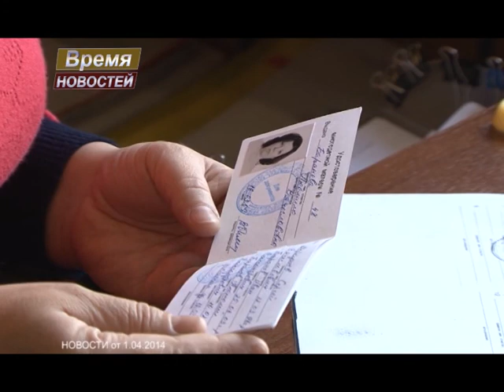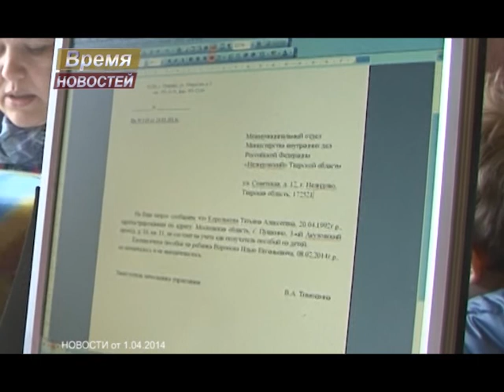Время новостей от 1.04.14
В Пушкино состоялся субботник.

В Красноармейске вернули главу города.

День работника культуры.

Социальные службы Пушкинского района за работой.